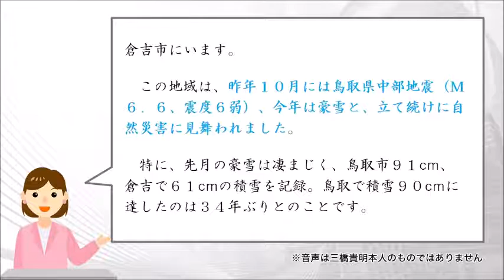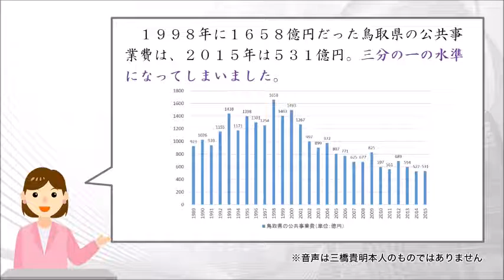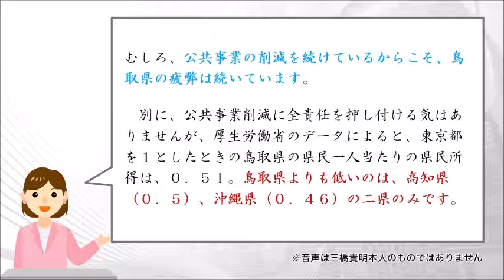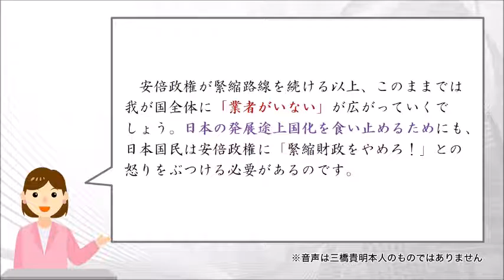日本国の発展途上国化を食い止めるために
また、こちらでは三橋貴明本人の解説音声
「移民人口比率に見るEUの大問題〜フランス国民戦線が『極右』と呼べない理由」
を公開しています。